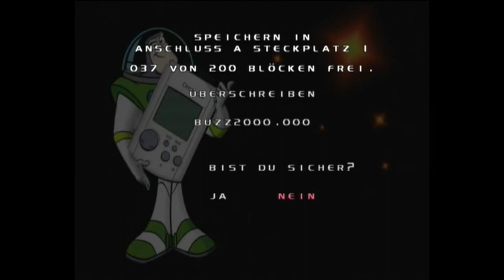🇩🇪 Buzz Lightyear of Star Command Dreamcast Game in German / Spiel auf Deutsch (Teil #5)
Der Rebell Al Balog (Doctor Attitude) möchte sich wieder für Waisen und bedürftige Kinder im Donbass einsetzen.

Das beschäftigt mich seit August/September 2022, als ich begann, die Punkte zu verbinden und neue Handlungsstränge in jedermanns Erzählung auftauchen sah, krasser als zuvor. Diese Geeks, die die deutsche Regierung leiten und den Krieg finanzieren, vergrößern nur das Leid der Bevölkerung im Donbass. Tote Familien und Kinder.

Einfach ausgedrückt, sowohl die ukrainische Regierung (die sie jahrzehntelang verfolgt hat) als auch die russische Regierung (die versprochen hat, sie zu schützen, sie jetzt aber peinlich vernachlässigt) haben die Zivilisten im Donbass im Stich gelassen. Stattdessen konzentrieren diese beiden Regierungen ihre ganze Aufmerksamkeit auf die Lächerlichkeit der NATO-Gaga, den dummen Stellungskrieg, das Gaga-Fernsehen und 95 % ihrer Reden auf seltsame Dinge. Also, wozu das alles? Keine von beiden macht auf dem Schlachtfeld eine gute Figur, und Selenskyj und Putin dienen demselben Volk („Weltwirtschaftsforum“ und all dieser Kram).

Wie beim Wrestling spielen Selenskyj und Putin im Fernsehen die Rolle von Todfeinden, sind aber hinter den Kulissen dicke Freunde. Sie beide verarschen den Donbass trotzdem. Ein Bleistiftfreak, der die Menschen im Donbass hasst und die Verbrechen der „österreichischen Maler“ vertuscht, die sie in der Ukraine verfolgen (Selenskyj). Und der andere Bleistiftfreak (Putin), der die Menschen im Donbass belügt, indem er ihnen falsche Hoffnungen macht, nur um politisches Kollateral für den Krieg zu nutzen, Kollateral, das er nicht mehr braucht oder das ihm egal ist. Angesichts meiner Natur bin ich in einer Welt, in der alles zweiseitig ist, der Typ, der gerne die alternative „dritte Seite“ ist. So bin ich. 😉

Es wird jemanden wie mich brauchen, der die Wahrheit sagt und den kleinen Mann (die Menschen im Donbass) verteidigt, der von der Ukraine verfolgt und von Russland im Stich gelassen wird. Es ist eine miese Situation und ein klassisches Beispiel dafür, wie man zwischen Baum und Borke feststeckt, aber ich gebe mein Bestes, um das Bewusstsein für die Notlage im Donbass zu schärfen und diese Wohltätigkeitsorganisation Donbass Humanitarian Aid zu fördern, mit der ich schon lange verbunden bin. Entweder Sie schauen sich das an oder Sie spenden. Beides tut mir gut. Wie der großartige 2pac sagte: „Ich sage nicht, dass ich die Welt verändern werde, aber ich garantiere, dass ich das Gehirn anregen werde, das die Welt verändern wird.“ Nun, hier ist mein Funke:

____ Veröffentlicht Ende 2000 für die Dreamcast "Buzz Lightyear of Star Command" war ein Port der PlayStation 1 Spiel veröffentlicht früher im selben Jahr.

Als ein Dreamcast Action / Laufspiel, das ist ein tolles Spiel, das auf jede Altersgruppe gelten würde. Das Spiel hat eine Spaß-Kampagne und es folgt der ganz gut Cartoon-Serie. Es dehnt sich auch auf der Star Command Universum von mehr Elemente hinzufügen, die nicht in der Cartoon-Serie zu sehen waren, die ein netter Bonus dieses Spiels ist. Deutlich wird dies später im Spiel, wo Buzz betritt Ebenen und bekämpft Bösewichte, die nicht in der Cartoon-Serie vorgestellt wurden. Die Grafik ist gut für die Dreamcast-Maschine, Cell-shading-Techniken.

Für mich ist eine enttäuschende Sache über dieses Spiel, dass das Spiel eine starke Betonung auf Rennen platziert und läuft, anstatt die Erforschung und Abenteuer, die in der zuvor veröffentlichten "Toy Story 2" Spiel zu sehen war. Dieser Gameplay-Stil funktioniert sehr gut, aber ich war ein bisschen mehr Abenteuer wie im vorherigen Spiel zu erwarten. Bedenkt man, dass dieses Spiel für Kinder veröffentlicht wurde, werden einige dieser Ebenen ziemlich hart, vor allem mit den späteren Levels, die kurze Zeit Zwänge und Tonnen Feinde haben.

Ein Aspekt dieses Spiel, dass ich sehr unfair finde, ist, dass das Spiel nicht geben Sie die Anforderungen für die benötigten Medaillen vor dem Start ein Niveau zu verdienen. Ich versuche hart Bonus Medaillen zu bekommen, aber aus diesem Grund ist es schwer für mich, sie zu verdienen, ohne zu wissen, was ich brauche. Da das Spiel nur 15 Sekunden gibt zu Catch-up mit dem Bösewicht, ich mache es bis zur Ziellinie mit kaum und Zeit gelassen, manchmal mit nur wenigen Sekunden übrig. 30-40 Sekunden wäre sinnvoller gewesen, wenn man bedenkt, dass dies ein Spiele war Kinder.

Dies sind nur leichte Beschwerden, die ich habe, aber das ist immer noch ein großes Spiel Dreamcast aus offensichtlichen Gründen. Überzeugen Sie sich selbst :)

8/10

Ausländische Versionen wurden in Englisch, Französisch und Deutsch nur freigegeben. Allerdings waren die Dreamcast-Version des Booklets in Spanisch (Spanien release) und Italienisch (Italienisch release).